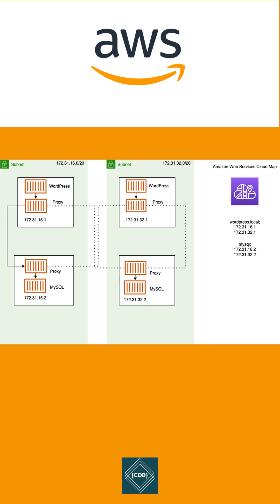AWS ECS Service Connect Tutorial for Amazon Cloud Developers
The Service Connect feature creates a virtual network of related services.  Amazon ECS Service Connect provides management of service-to-service communication similar to Amazon ECS configuration. It does this by building both service discovery and a service mesh in Amazon ECS.

 Amazon ECS Service Connect Enabling Easy Communication Between Microservices.  Amazon ECS Service Connect is a new capability that simplifies building distributed applications.   ECS Service Connect provides an easy network setup and seamless service communication deployed across multiple ECS clusters and VPCs.

With ECS Service Connect, you can connect to your services by logical names and automatically distribute traffic between ECS tasks without deploying and configuring load balancers.

Service Connect defines the proxy container in ECS service. This way, the same task definition can be used to run identical applications in different namespaces with different Service Connect configurations.

• How to set up a Spring Boot Cron Expression to Run a Custom Task on a Schedule

CodeOneDigest is a youtube channel for the videos on programming language, cloud and docker container technology in English and Hindi languages.
Dosto, CodeOneDigest youtube channel pe aapko programming languages, container technology, cloud computing, software engineering se related videos milenge.